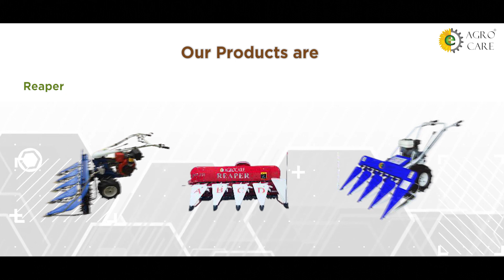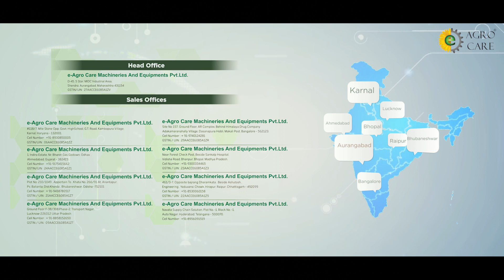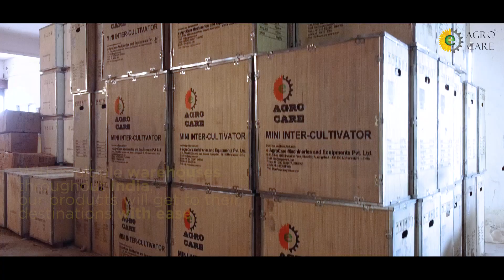eAgroCare Corporate Video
Over the last few years, there has been considerable progress in agriculture mechanization. It was generally believed that the benefits of modern technology had been restricted to farmers with large land-holdings. Yet the fact remains that even small farmers are adopting and utilizing selected farm equipments like Mini Tillers, Inter-Cultivators, Power-Tillers, and Power Sprayers etc. for efficient farm management. These mechanical equipments are used for various farm operations like tillage, sowing, irrigation, plant protection and threshing etc are generally being used by the farming community with small land holdings.

We have dealer network across India. e-AgroCare is proud to have agrowing number of eAgroCare products users in India. In order to serve our valued customers better, we have appointed authorised dealers in different parts of the country. We vouch our building long lasting and healthy relations with our dealers and achieve it by investing time and money.